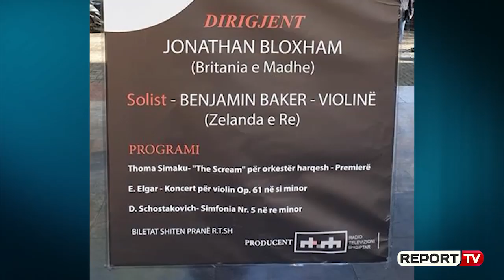Report TV -Vepra ‘Ulërima’ e Thoma Simakut, sheh dritën e skenës për herë të parë në Shqipëri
Kompozitori i njohur Thoma Simaku është këto ditë rikthyer në Tiranë. Pasi zhvilloi Akademinë e parë të Kompozicionit me artistët e rinj, promovoi CD-n  "Solos & Duos for Violin & Piano", për ta kurorëzuar karrierën e tij artistike brenda edhe jashtë vendit me ngjitjen në skenë të veprës “The scream” (Ulërima), që do të luhet nga Orkestra e Radiotelevizionit Publik Shqiptar për herë të parë në Tiranë. Për kamerën e “ReportTV” mes emocioneve Thoma Simaku rrëfen punën e bërë për masterklasin, por edhe dëshirën e madhe, që ka për të lënë diçka për brezat e artistëve që do të vijnë.

 “Unë ndihem shumë mirë sa herë që vij në Shqipëri. Vitet e fundit kam ardhur më shpesh, vjet isha si anëtar jurie në konkursin “Gjergj Kastriot Skënderbeut”, ndërsa këtë vit arritëm që të bënim të parën akademi kompozicionale për kompozitorët e rinj shqiptarë kudo që ndodhen. Ky aktivitet ka qenë në mendjen time për disa vite radhë, jam përpjekur që të gjej një lloj platforme për këta kompozitorë, që të shkëmbej me ta eksperienca për idiomat edhe teknikat bashkëkohore”, rrëfen kompozitori Simaku

Për CD-n që u promovua në Akademinë e Shkencave referuan muzikogët Vasil Tole edhe Mikaela Minga. Thoma Simaku prej 30 vitesh jeton në Angli edhe punon, si pedagog në Universitetin e Jorkut. Por, ngjitjen në skenë të veprës  “Ulërima”, për të cilën është frymëzuar nga piktura e njohur e Edvard Munch, e cilëson një ngjarje të madhe në krijimtarinë e tij, të pas viteve ’90.

“Në kuptimin e kohës që ndodh ky koncert për mua është vërtet një ngjarje, sepse për gati 30 vite kjo është hera e parë që një orkestër, si e RTSH-së do të luajë një nga veprat më kryesore që kam kompozuar. Kjo vepër “The Scream” (Psikama apo ulërima), është mbështetur në pikturën e famshme të Edvard Munch-it, (The Scream, 1983). Ajo që ndjen ti si artist, është si diçka që të mbërthen si këdo edhe nuk të lëshon, ke të bësh me një ulërimë në heshtje, që siç edhe e ka cilësuar kritika, është një heshtje e madhe që të shurdhon”, shprehet Simaku.

Koncerti do të luhet nga Orkestra Simfonike e RTSH-së, pranë sallës Iliria të hotel “Mak Albania”, nesër ora 19.00 nën dirigjimin e Jonathan Bloxham dhe solistëve në violinë Benjamin Baker nga Zelanda e Re.